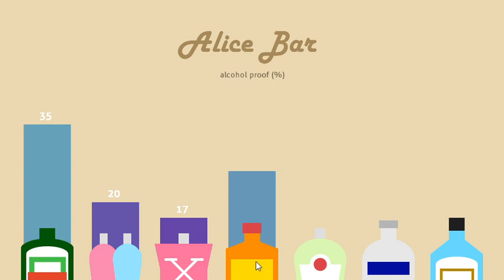Alcohol Proof @ Alice Bar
Click the alcohol until the number shows up!
You can check the alcohol proof of these 7 drinks!